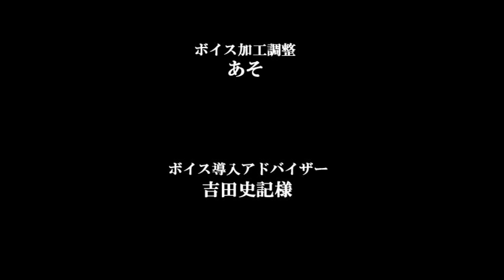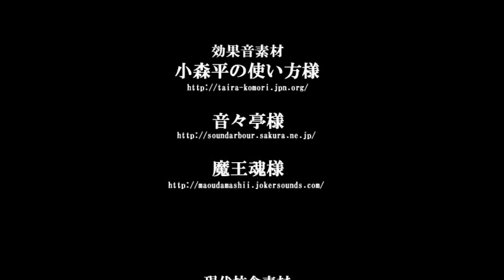【実況】もしも廃校での惨劇の結末が違っていたら... コープスパーティーイフパーストエンド 実況プレイ Final【フリーホラーゲーム実況】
2012年5月2日より実況活動をしておりますが、2018年10月19日にチャンネルが消されたため、このチャンネルは2代目になります。

多いかも...

【過去の栄光】